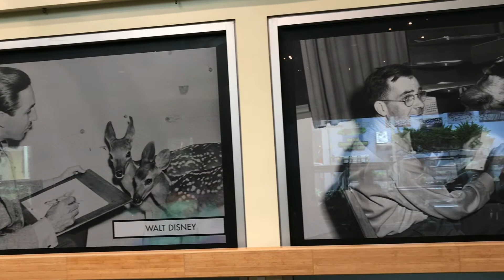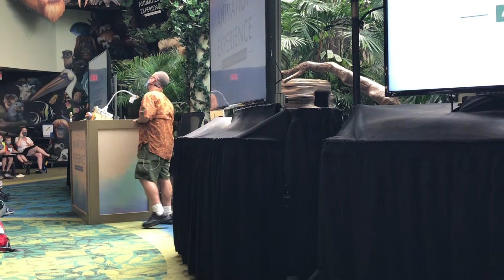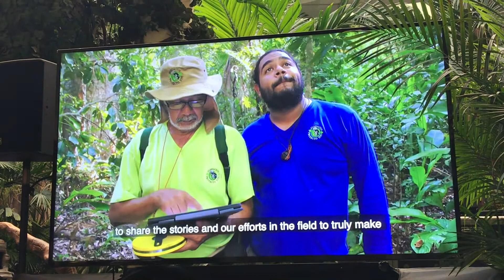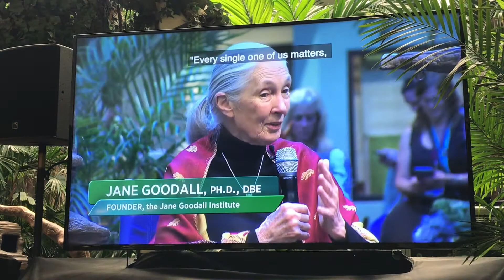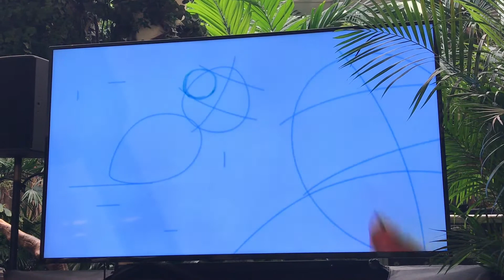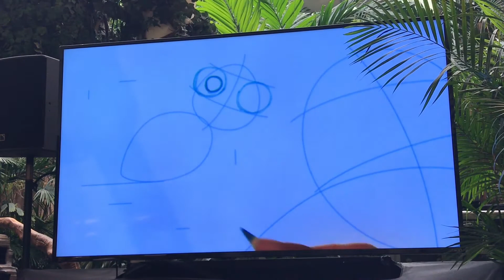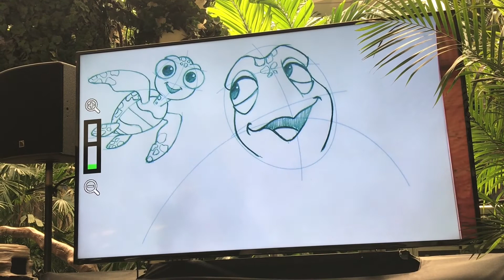The Animation Experience (Crush & Squirt) at Conservation Station (FULL SHOW)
Grab your pencils and follow along as Mike, a very talented Disney animation artist, teaches you to draw two of the most fun-loving turtles you will ever meet, Crush and Squirt, at the Animation Experience at Conservation Station at Disney's Animal Kingdom!!  God bless, and enjoy!